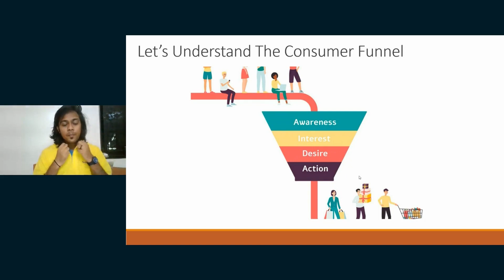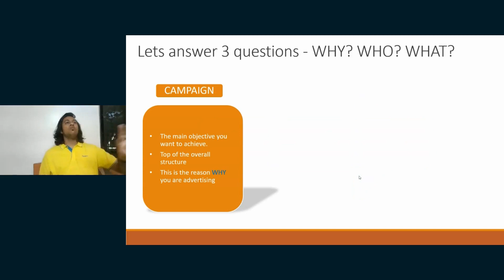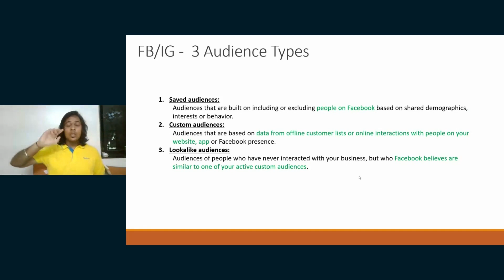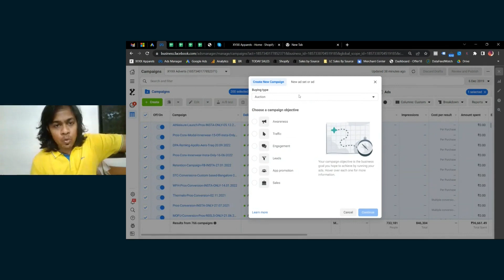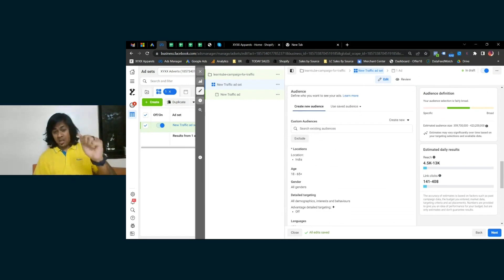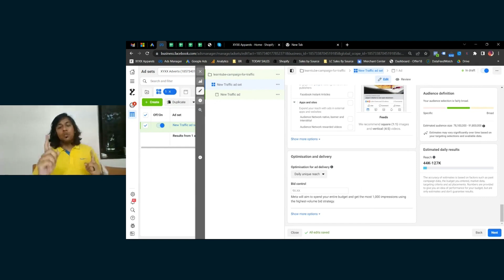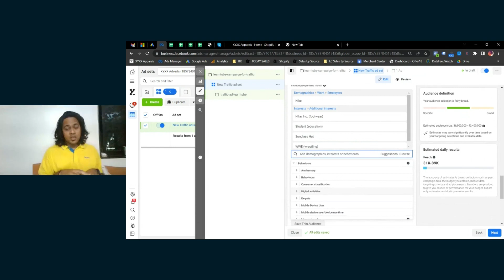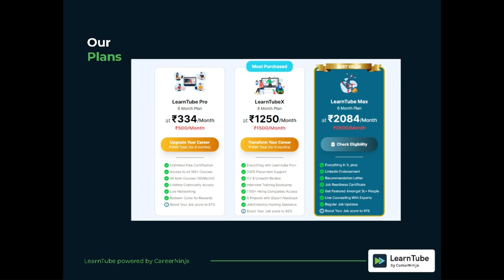Crack the Facebook Ad Code With Dhruvesh Gandhi | Marketing Webinar | LearnTube Premium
Join LearnTube's exclusive webinar on mastering Facebook ad campaigns and unravel the secrets to effectively navigating the consumer funnel. Gain in-depth knowledge about campaign structures, audience targeting, ad types, prerequisites for using the ad manager, budgeting, scheduling, and optimising audience placements.

In this SEO-supercharged webinar, our expert instructors will simplify the complexities of Facebook ads, making them accessible to beginners and seasoned marketers alike. Discover practical strategies to reach your target audience at each stage of the consumer funnel, ensuring maximum engagement and conversions.

Unlock the power of Facebook Ads Manager as we guide you through step-by-step instructions, ensuring you understand the prerequisites for successful campaign implementation. Learn how to optimise your budget allocation, set scheduling parameters, and select the most effective ad types to achieve your marketing objectives.

With our straightforward approach, you'll grasp the essentials of audience targeting, enabling you to deliver personalised and relevant content to the right people. Gain insights into leveraging Facebook's advanced audience targeting options and discover how to maximise the impact of your ad placements.

Don't miss this opportunity to elevate your digital marketing game. Join LearnTube's webinar on Facebook ad campaigns today and propel your business towards unparalleled growth.

Sign up on LearnTube and unlock your career growth

About LearnTube:

LearnTube is a global AI-driven product that transforms the scattered content of the internet and YouTube into bite-sized courses with a structured path, auto-generated assessment, peer interactions, and certification. LearnTube has 200+ courses in domains like Programming, Digital Marketing, Data Science, Design, Finance, and Investment. We have over 3 Lakh + users learning every day through our website, mobile app, or WhatsApp bot. Join the journey of up-skilling and becoming a market-fit candidate.

learntube ai
learn tube.ai
learntube.ai
learn tube ai
career ninja
learn tube login
learning tube
learntube by careerninja
learntube review
careerninja india
learn tube app
learntube
career ninja
learntube app
LearnTube Review
LearnTube certificates
LearnTube Free courses
Learntube Paid Programs
Learntube Placements
Careerninja paid plans
Learntube premium courses
Learntube Jobs
Learntube Pro
Learntube certificate value
LearnTube safe